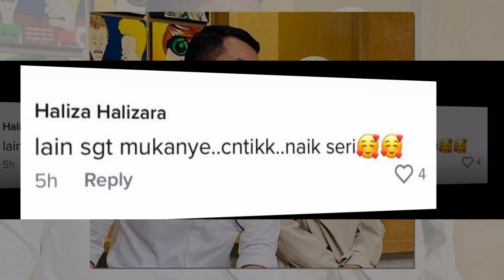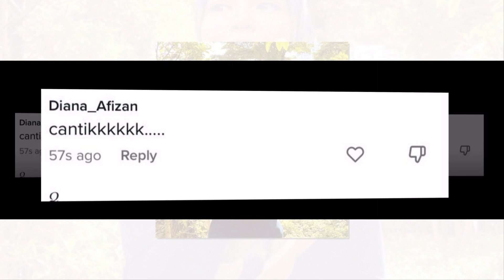Solekan Nad Zainal Naik Seri Pengantin Dipuji Ramai,Mekap Ala2 Melayu Klasik